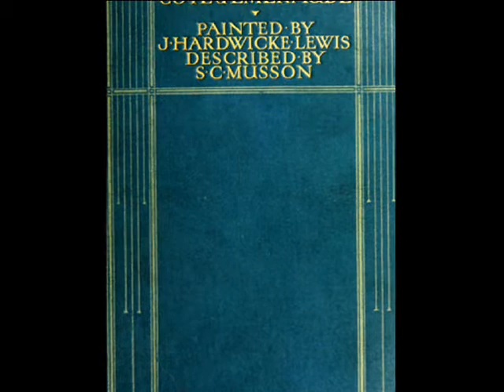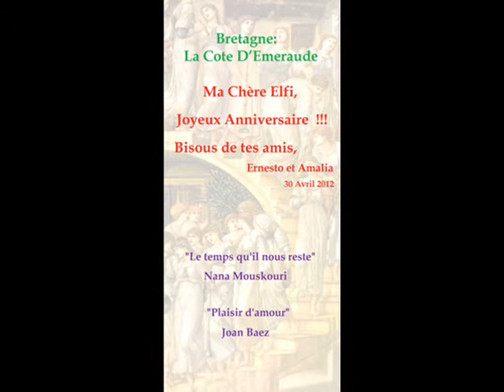Bretagne - La Cote D'Emeraude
Pour Elfi
elfitude

Très joyeux anniversaire à ma chère amie Bretonne, la fille de l'escalier d'or
Bisous de tes amis
Ernesto et Amalia